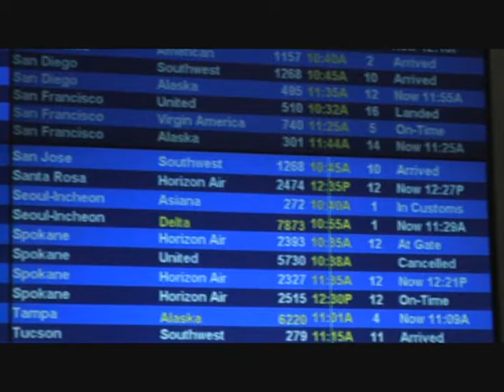maria and jose arriving to america first 2 days